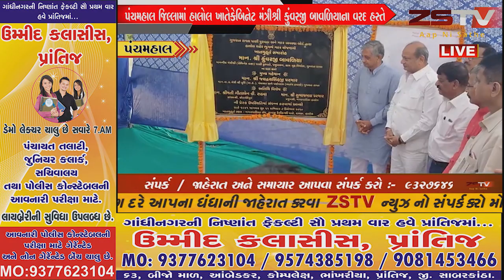પંચમહાલ જિલ્લામાં હાલોલ ખાતે કેબિનેટ મંત્રીશ્રી કુંવરજી બાવળિયાના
પંચમહાલ જિલ્લામાં હાલોલ ખાતે
કેબિનેટ મંત્રીશ્રી કુંવરજી બાવળિયાના વરદ હસ્તે
 હાલોલ શહેર ભૂગર્ભ ગટર યોજનાનો